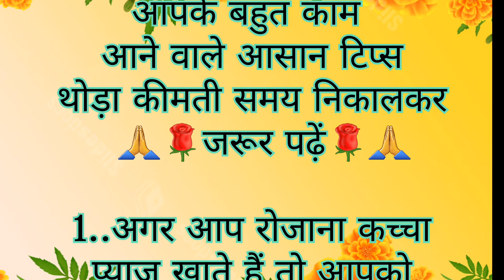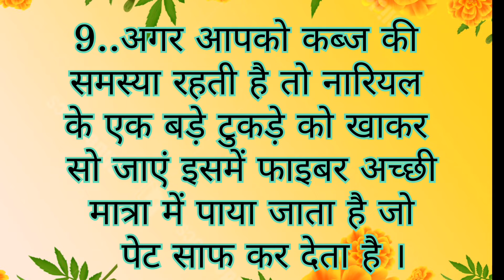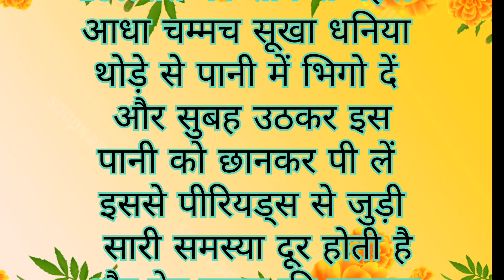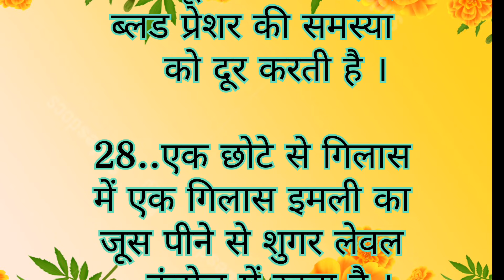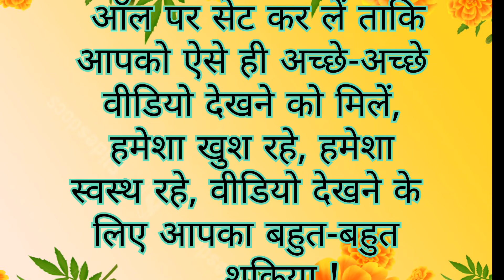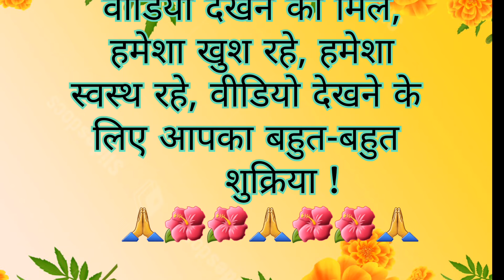30 Best tips and hacks Suvichar lessonable quotes#kitchentip#viral#healthtips